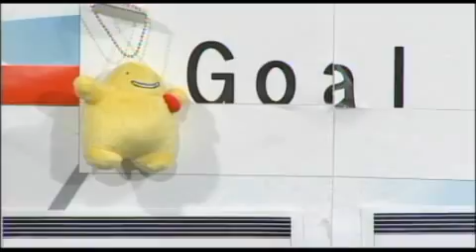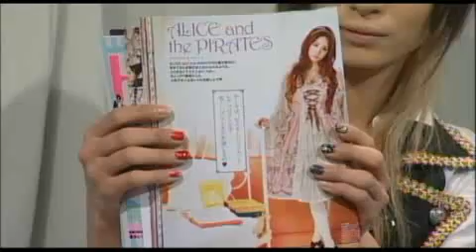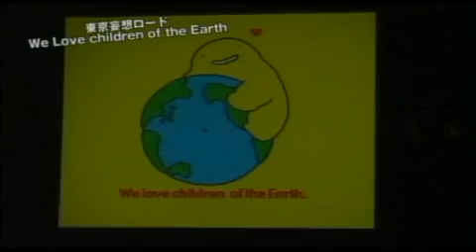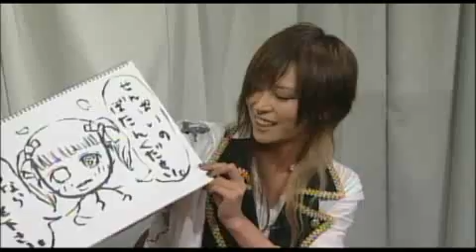東京妄想局 #9 ダイジェスト版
今回の妄想すごろくもとんでもないお題が!?「これは流行るであろう」というお題でニーハイソックスの部分に関して翠がＡＫＩＲＡに激怒!!
妄想ロードでは、赤坂で3月９日日に行われた、We love children of the Earthの模様が!!
妄想スケッチではまさかの合作で今まで見られなかったコラボレーション作品が!!